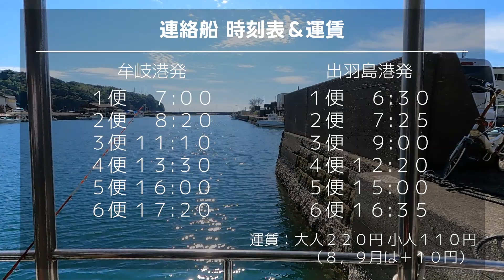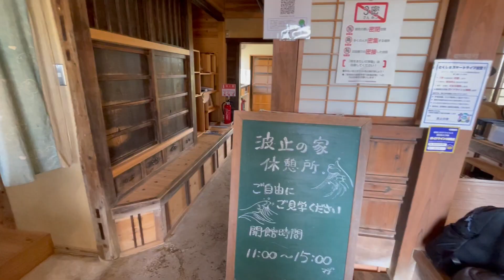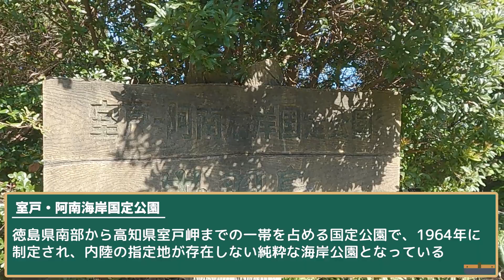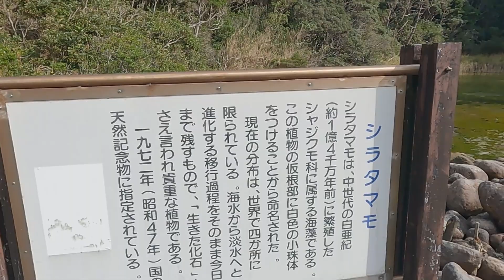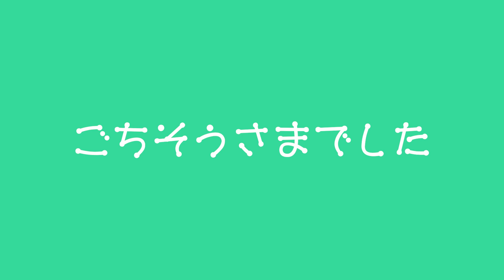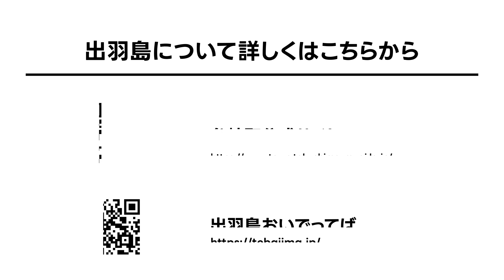若手県庁職員が、徳島の出羽島に行ってきた！（前編）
出羽島への行き方や楽しみ方、宿泊所紹介など盛りだくさんな滞在１日目の様子です。

0:16　出羽島の説明
0:46　牟岐町へのアクセス
1:20　連絡船「大生丸」紹介
2:29　出羽島に到着！
3:08　「波止の家」
4:18　「ミセ造り」について
5:29　出羽島探索！
6:46　「室戸・阿南海岸国定公園」説明
7:33　「シラタマモ」説明
7:58　出羽島の宿泊所
9:45　夜の出羽島

【まけまけ！とくチャン】
徳島県庁若手職員が動画制作にかかる企画から撮影、編集まで全てを行い、
職員自身が徳島のモノやコトを楽しみ、体験する姿を配信します。